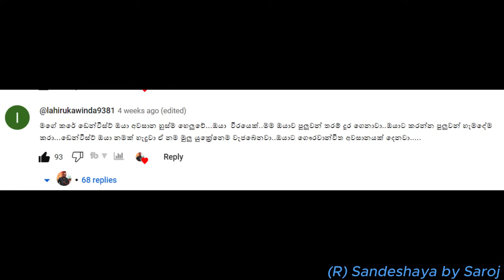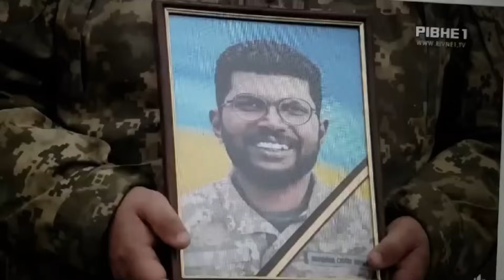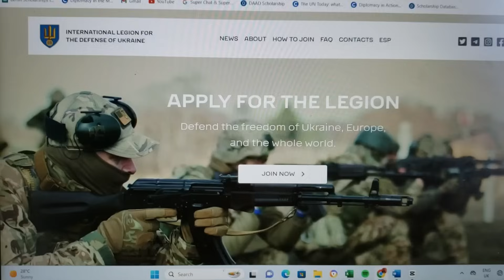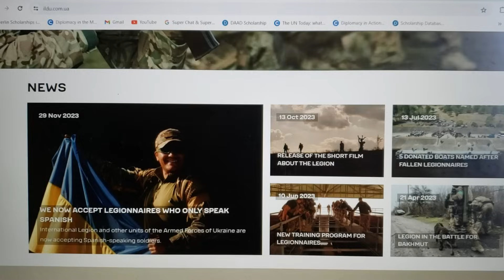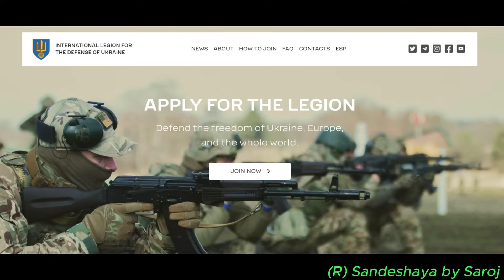යුක්රේනයේ ශ්‍රී ලාංකික සොල්දාදුවන්ට මොකද වුනේ? පඩිය කීයද? රනිෂ් හේවගේ Ranish Hewage Ukraine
යුක්රේනය වෙනුවෙන් සටන් කළ ශ්‍රී ලාංකික සොල්දාදුවන්ට මොකද වුනේ? පඩිය කීයද?

යුක්රේනයේ යුද ගැටුම් ආයෙත් උත්සන්න වෙලා. ගතවුණු සතියෙදී විතරක් කියෙෆ් අගනුවර ඇතුළු නගර ගණනාවකට ඩ්‍රෝන සහ මිසයිල ප්‍රහාර 500ක් විතර එල්ල වුණා. රුසියාව යුද්ද ප්‍රකාශ කරලා අවුරුදු දෙකකට ආසන්න කාලයක් ගත වුණත් යුද්ධය නවතින හැඩක් නම් දකින්න නැහැ.

සහෝදර සෙබළුන් තුන් දෙනෙක්ම අහිමිවුනාට පස්සේ, යුක්රේන යුද්ධයට සම්බන්ධ වෙලා හිටපු ශ්‍රී ලාංකික සොල්දාදුවන් හැම දෙනාම වගේ ආයෙත් ලංකාවට ඇවිත්. දැන් යුක්රේන යුද බිමේ ඉතිරිවෙලා ඉන්නේ එකම එක ශ්‍රී ලාංකිකයෙක් විතරයි.

ඔබට මතක ඇති 'ඩෙන්ටිස්ට්' කැප්ටන් රනිෂ් හේවගේ ගේ මරණය දෙසැම්බර් මාසේ මුල සතියේ ලංකාවේ ප්‍රධාන පුවතක් බවට පත්වෙලා තිබුණ.

මේ අතරේ යුක්රේන හමුදාවට එකතුවෙන්නේ කොහොමද කියලත් බොහෝ දෙනා මගෙන් විමසීම් කරනවා.

ඒ ගැන සියලුම විස්තර International Legion for the Defence of Ukraine කියන මේ වෙබ් අඩවියේ තියෙනව.

එහි සඳහන් වෙන විදියට දැනට ඔවුන් බඳවා ගන්නේ ස්පාඤඤ භාෂාව කතා කරන අය විතරයි. ඒ නිසා මේ වෙලාවේ ශ්‍රී ලාංකිකයින්ට යුක්රේන යුද්ධයට සම්බන්ධ වීම අසීරුයි. අනික ඇත්තෙන්ම ලංකාවේ යුද පෙරමුණට වඩා ශ්‍රී ලාංකිකයින්ට යුක්රේන යුද පෙරමුණේ සටන් කිරීම ඉතාමත්ම දුෂ්කර බවත් අපට දැනගන්න ලැබුණා. ඉතිරිවෙලා හිටපු ශ්‍රී ලාංකික සෙබළුන් සියලු දෙනා යුද බිම අත්ඇරලා ලංකාවට ඇවිත් තියෙන්නෙත් ඒ නිසා.

ඒ වගේම යුක්රේන Legion එකට සම්බන්ධ වෙන විදේශික සෙබළුන්ට කෙරෙන ගෙවීම් ගැනත් මේ වෙබ් අඩවියේ පැහැදිලිව දැක්වෙනවා.

මේ අතරේ ආණ්ඩුව කියන්නේ ශ්‍රී ලාංකිකයින් යුක්රේන යුද්ධයට සම්බන්ධ වීම වලක්වන්න හැකි සෑම පියවරක්ම ගන්නවා කියල. කොහොම වුණත් විදේශගතව ඉන්න ශ්‍රී ලාංකිකයින් ඒකට සම්බන්ධවීම වලක්වන්න තමන්ට හැකියාවක් නැති බවත් විදේශ අමාත්‍ය අලි සබ්රි කියල තිබුණ.

(R) Sandeshaya by Saroj